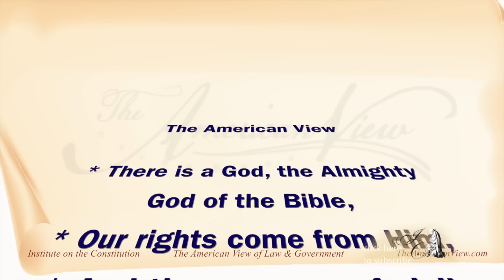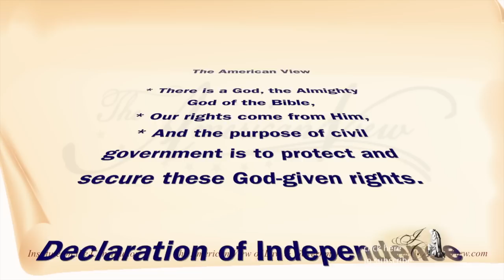What is The American View?: Michael Anthony Peroutka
Welcome to The American View YouTube channel!